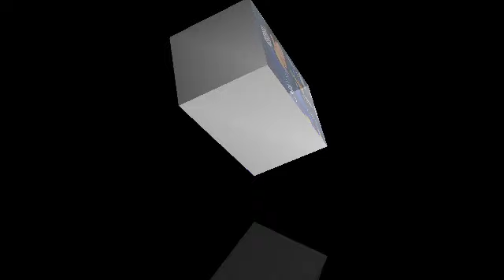大谷翔平が水原一平容疑者の最後の懇願拒否「借金を肩代わりしたことにしてもらえないか」＝米報道 | Japan Daily News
ドジャース・大谷翔平投手（29）の元専属通訳で銀行詐欺容疑で訴追された水原一平容疑者（39）の〝厚顔無恥〟な行動が米メディアによって明らかになった。